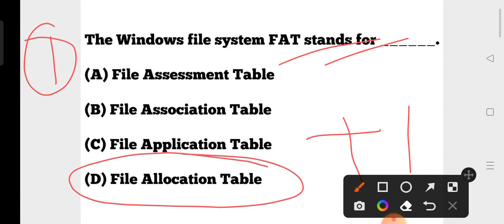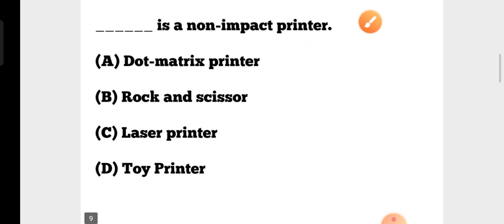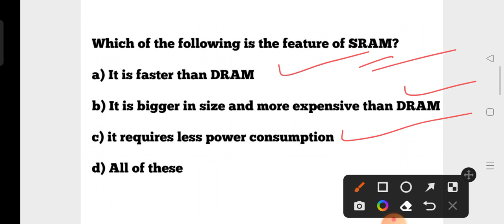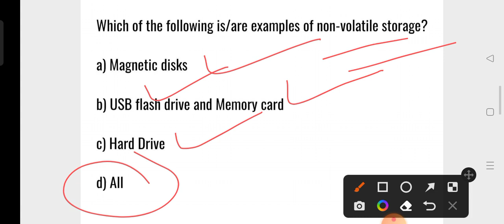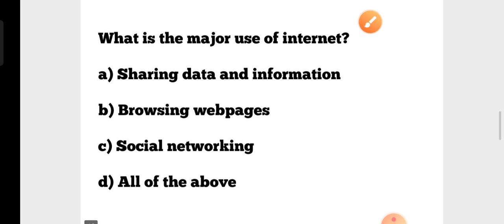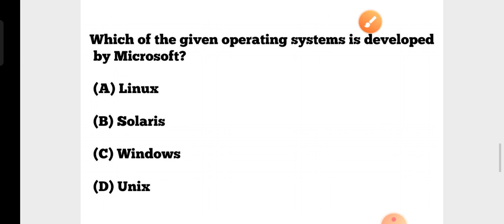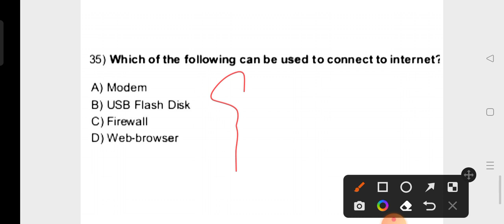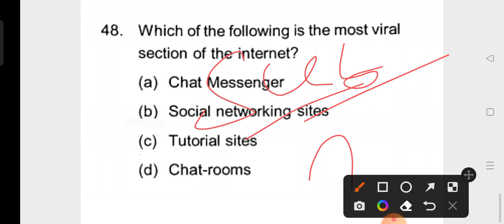Junior Teacher (JTC) Recruitment 2023 !! Computer MCQs !! RI ARI AMIN JRA PEO JA JT Exam Computer !!